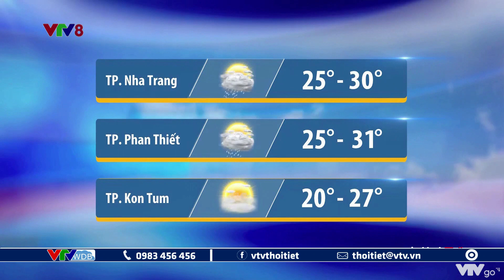Bản tin thời tiết Trung Bộ ngày mai 30/10/2022: Hết mưa, toàn miền chuyển nắng | VTVWDB